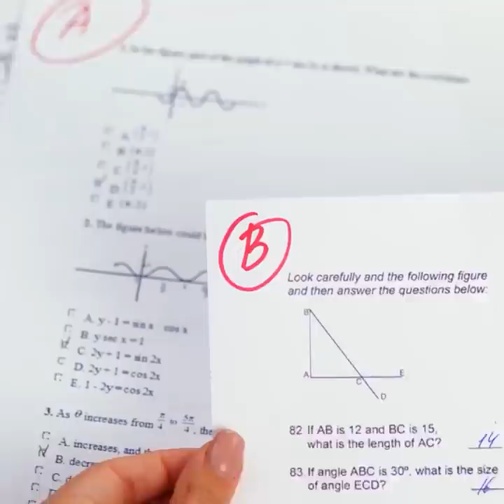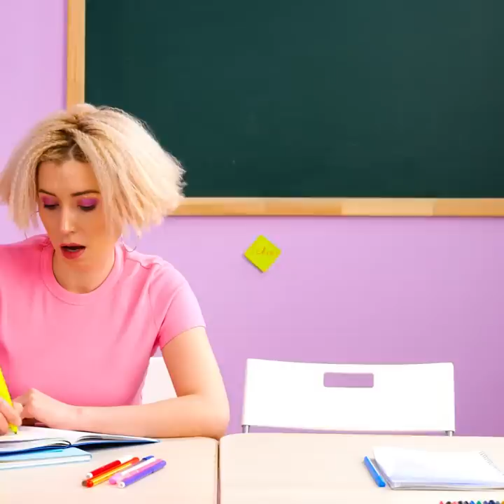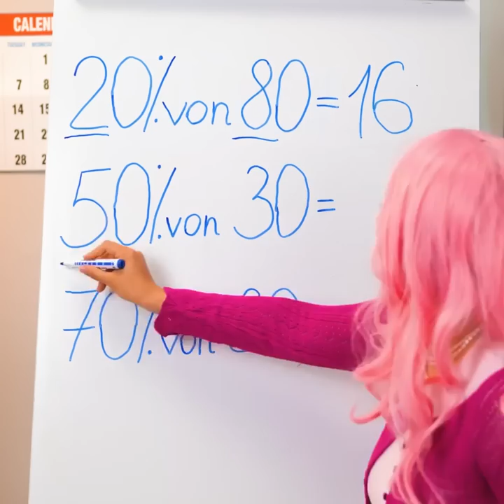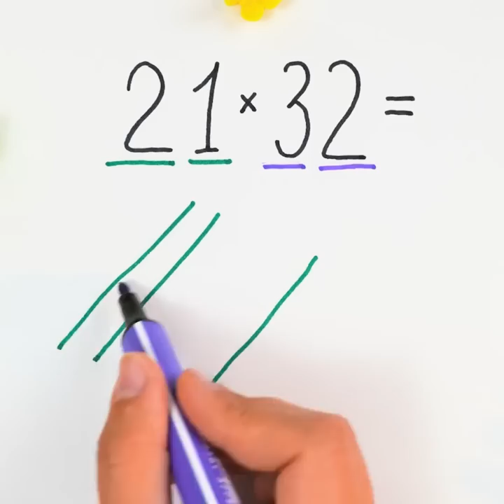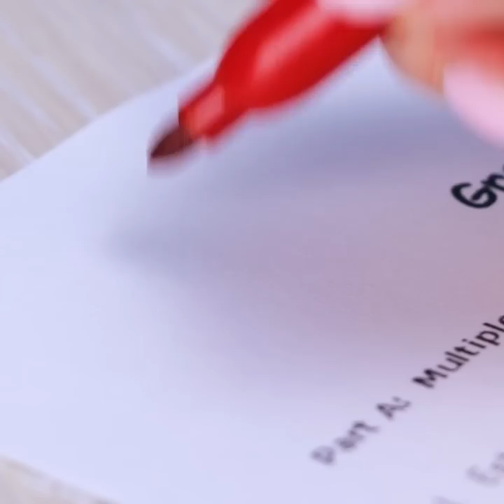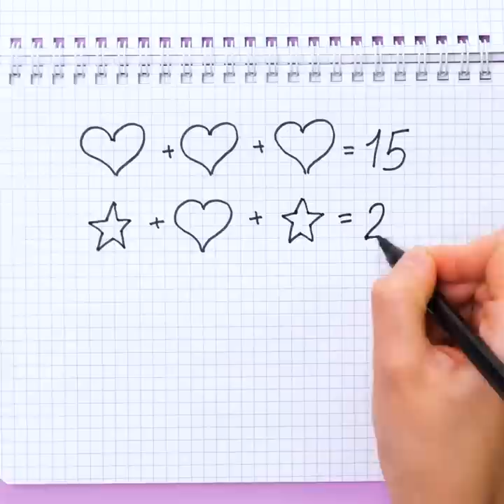Clever School Hacks to Avoid Awkward Situations || DIY School Crafts You'll Love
TIMESTAMPS:
00:12 Tricky ideas for students
01:45 DIY lunch bag
03:19 Useful classroom hacks
04:40 Colorful strands
06:45 DIY cool eraser
08:48 Simple math tricks
10:00 How to draw a butterfly